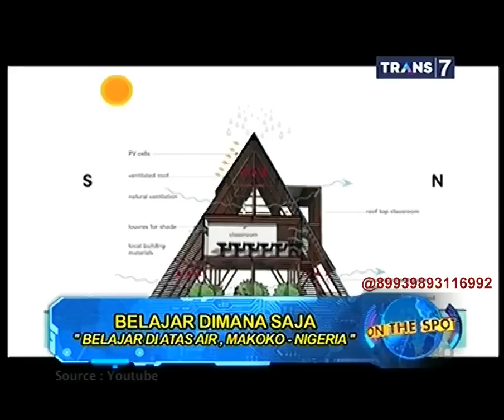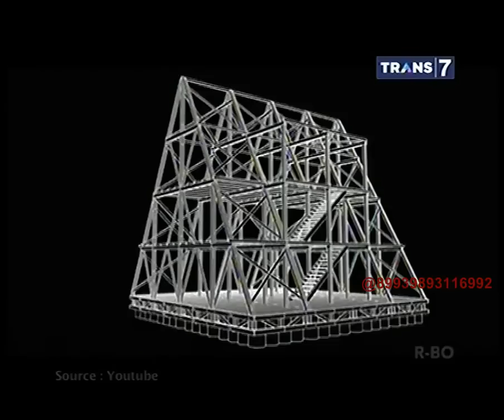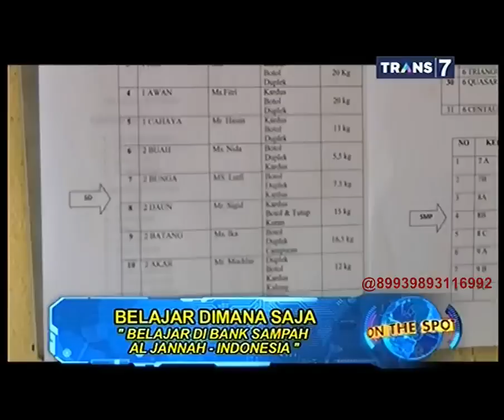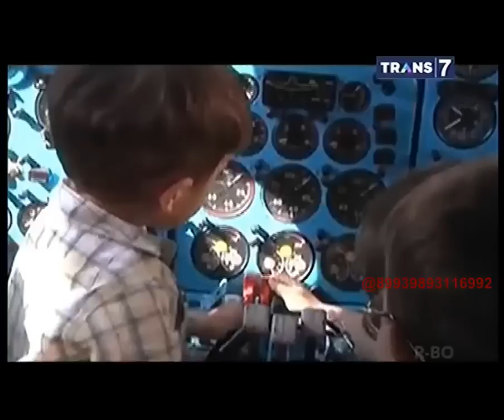On The Spot - Belajar Dimana Saja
Halo all...biar channel ini tetap aktif untuk sementara saya akan upload on the spot di channel ini,buat acara lainnya bisa di liat di channel baru Saya :)